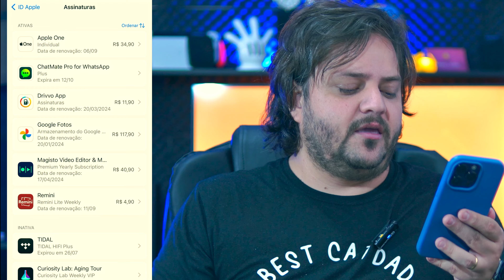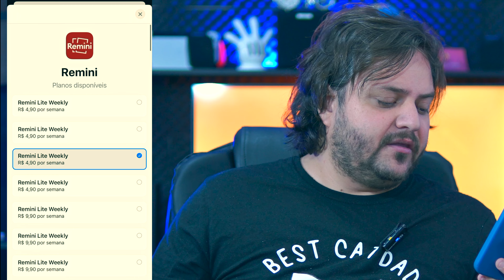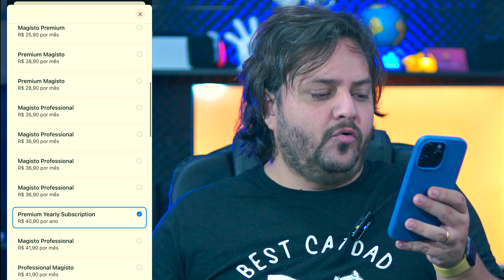2 SEGREDOS para ECONOMIZAR na App Store (iPhone e iPad)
Eu aposto que a maioria das pessoas que usam iPhone não sabem disso! Ao assinar ou comprar algum app na lojinha do iPhone (App Store), você paga mais caro! Isso porque a Apple cobra uma comissão bem elevada dos desenvolvedores dos apps. Mas felizmente eu trago 2 soluções pra você economizar. Se você usa iPhone ou iPad, ou se conhece alguém que usa, esse vídeo é essencial!

(use o código alecoi832, cadastre-se e ganhe R$20 PRA FAZER PIX COM CARTÃO - válido 1 vez pra cada CPF que criar a conta)

TECNOLOGIA | ALEXCOIMBRA
Tutoriais, Dicas, Marketing e Cultura

▼ SIGA/CURTA ▼